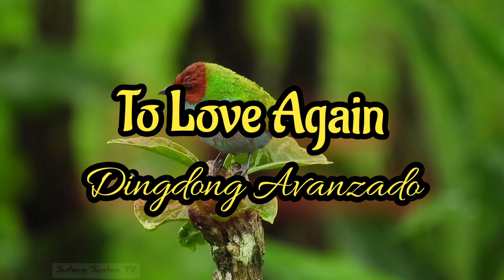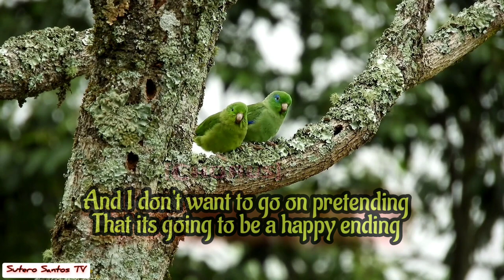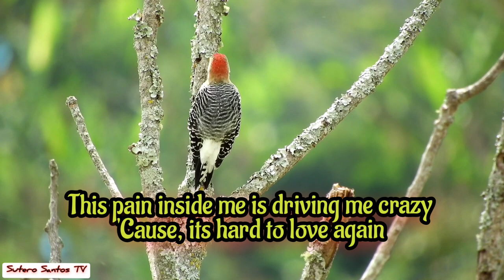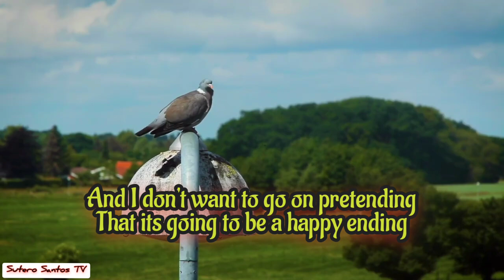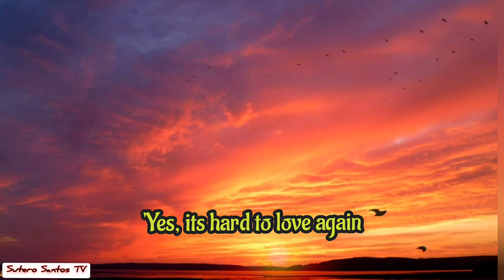To Love Again (W/ Lyrics) Dingdong Avanzado | OPM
To Love Again
Song by Dingdong Avanzado

Radio's fine
It helps me forget for awhile
I look back and recall
Those days I had with you
Sometimes I need a friend
Just to make it through
Another day without you
You gave me all the reasons to live
Then you had to go
And I just got to let you know
Its hard to love again
Another day spent without you
[Chorus]
And I don't want to go on pretending
That its going to be a happy ending
If I should love again
Once I've learned to love again
And, no, it will never be the same
Without you baby
This pain inside me is driving me crazy
'Cause, its hard to love again
Friends are great
They cheer me up for sometime
When the day is done
My mind is back again with you
Oh God, I need a friend

CREDIT:
We are not the owners of some footage, as we just collect videos with no copyright from specific sources in order to help content creators.